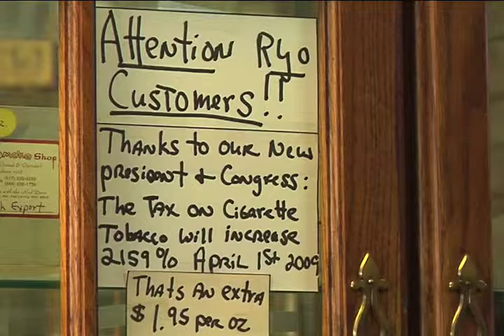Tobacco Tax Increase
Package shot,edited and scripted by Kelsey Abbott-McArthur including stand-up - An East Lansing business and its customers are affected by the federal tax increase in April.